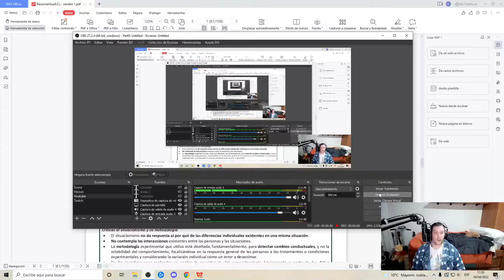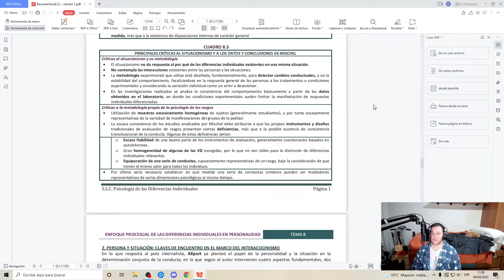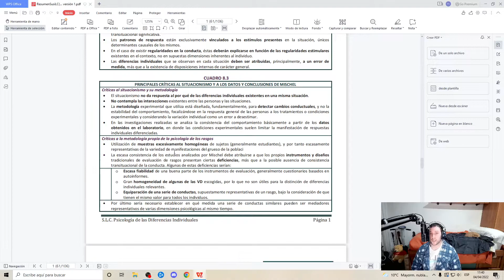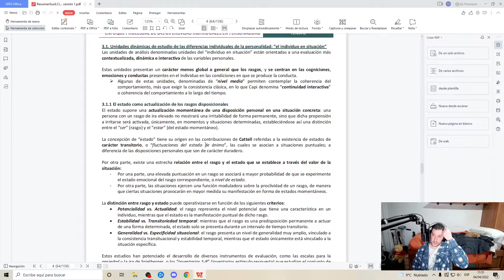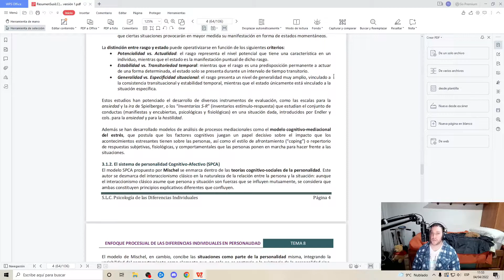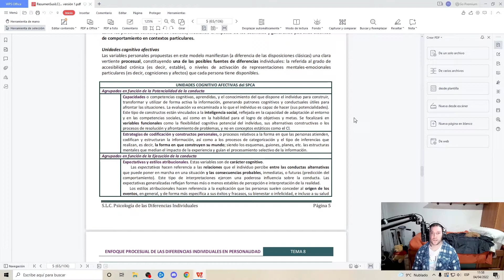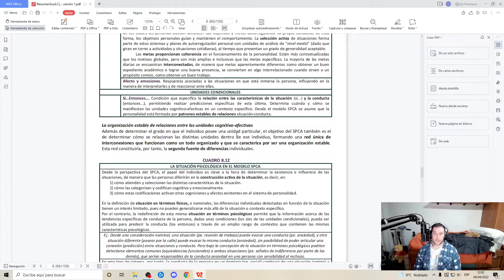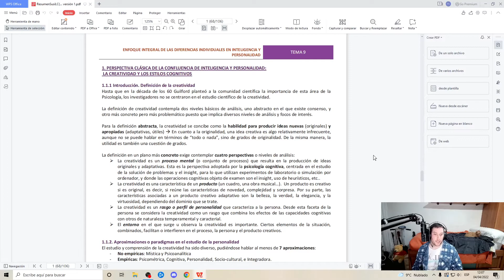📚Psicología de las Diferencias Individuales UNED📚 Tema 8 Enfoque Procesual de las D.I. Personalidad